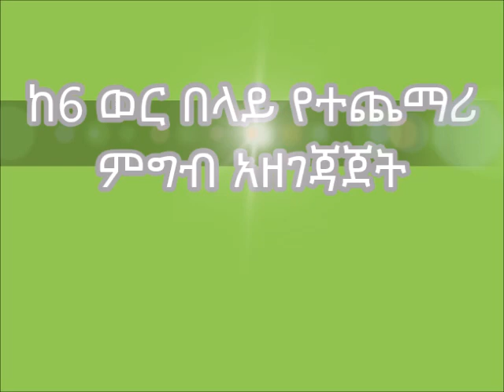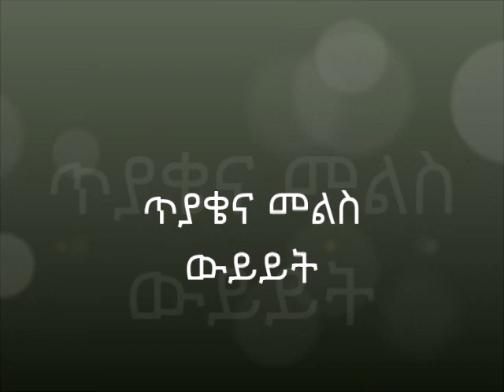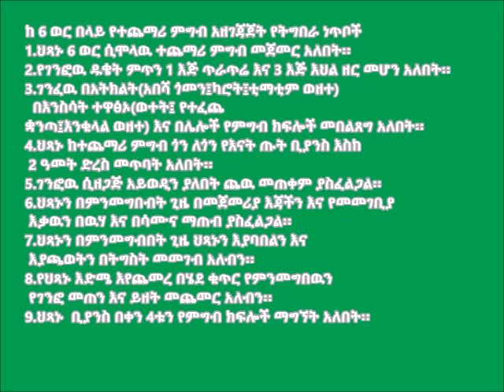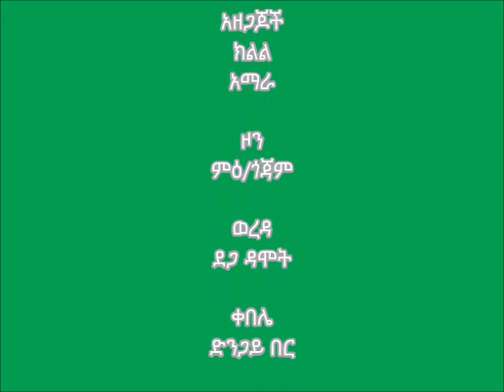Dega Damot_Age appropriate complementary feeding for babies 6 to 24 months